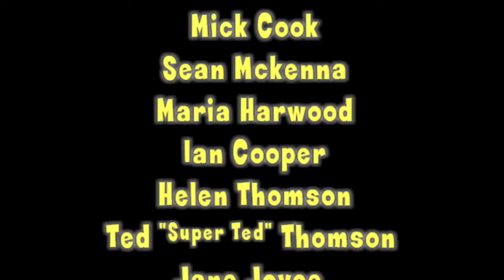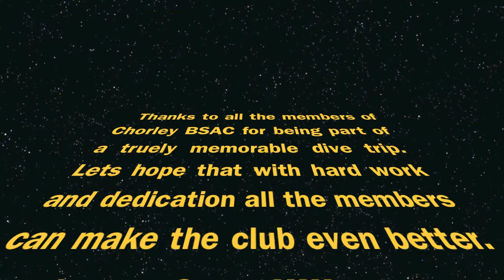Cumbrae 2012 the movie.....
Cumbrae 2012